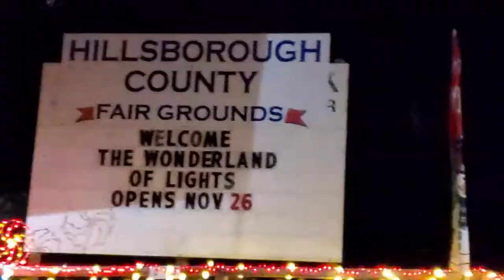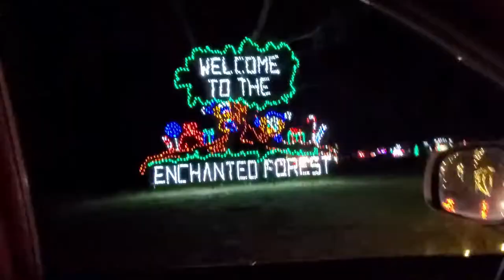🎄Vlogmas Day 7 🎄- Wonderland of Lights